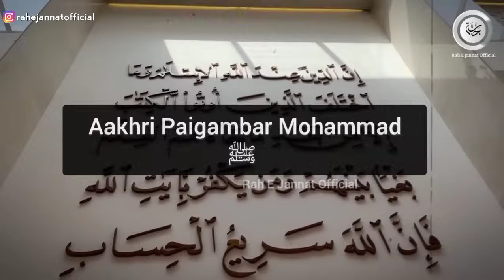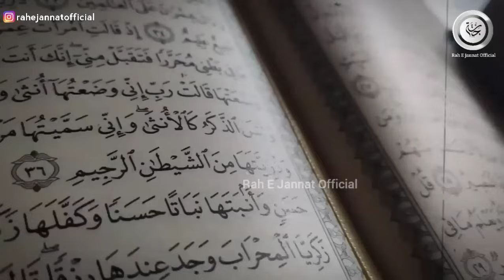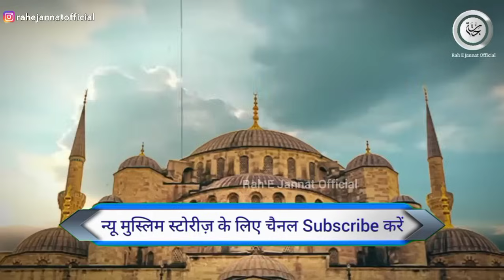Apki Amanat Apki Seva Me | Chapter 3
इस वीडियो का उद्देश्य किसी की भी भावनाओं को ठेस पहुंचाना नहीं है यह वीडियो सिर्फ Educational Purpose के लिए है।

0:00 - Intro
0:42 - Murti Pooja ki Ibtida
2:00 - Rasoolon ki Taleem
3:55 - Aakhri Paigambar Mohammad ﷺ
4:55 - Mohammad ﷺ ki Hayat E Mubaraka ka Taruf
6:33 - Sach ki Aawaz
7:18 - Insan ki 1 Kamzori
7:39 - Rukawate aur Azmaish
9:31 - Haq ki Fatah
10:05 - Aakhiri Wasiyat
11:24 - Har Insan ki Zimmedari
12:07 - Kuchh Ishkalat

𝐎𝐖𝐍𝐄𝐑                    :   Mohammad Anas
𝐓𝐈𝐓𝐋𝐄                        :   Revert Muslim Story
𝐕𝐎𝐈𝐂𝐄                       :   Mohammad Anas
𝐒𝐂𝐑𝐈𝐏𝐓 𝐖𝐑𝐈𝐓𝐄𝐑    :   Muhammad Anas
𝐄𝐃𝐈𝐓𝐎𝐑                    :   Mohammad Anas
𝐋𝐀𝐁𝐄𝐋                       :   Rah E Jannat Official
𝐁𝐎𝐎K                         :   Hame khuda Kaise

𝐇𝐞𝐲 𝐆𝐮𝐲𝐬,

𝗬𝗼𝘂 𝗰𝗮𝗻 𝗳𝗼𝗹𝗹𝗼𝘄 𝗼𝘂𝗿 𝗰𝗵𝗮𝗻𝗻𝗲𝗹 𝗳𝗼𝗿 𝘁𝗵𝗲 𝗳𝗼𝗹𝗹𝗼𝘄𝗶𝗻𝗴: 👇👇

islamic stories,
prophet stories,
Dr Zakir Naik
islamic lectures,
reverted Muslim
stories of the prophets,
quran stories,
sachcha waqiya,
सच्चा वाकिया,